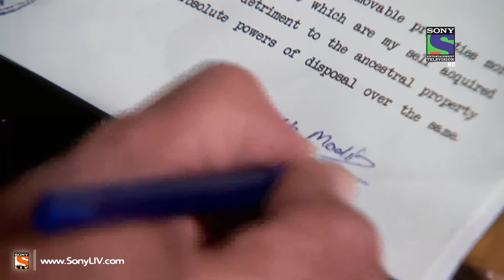Ekk Nayi Pehchaan - Episode 180 - 25th September 2014 - Last Episode